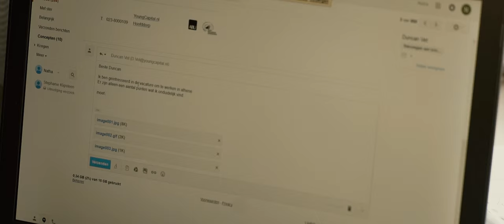The Quiett - Night Flight [M/V]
The Quiett - Night Flight

Film By TOLEJAY & GAGATRACK